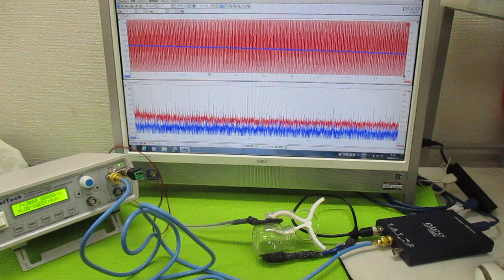超音波発振制御プローブの製造技術 ultrasonic-labo